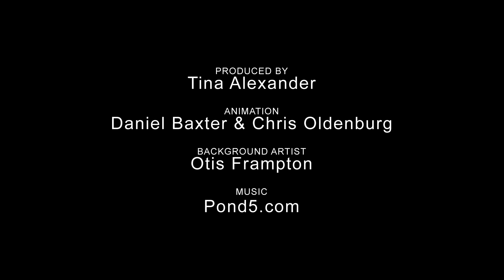How Doctor Strange Should Have Ended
FOLLOW HISHE!  We'll be doing Star Wars related Giveaways while we make the Rogue One HISHE